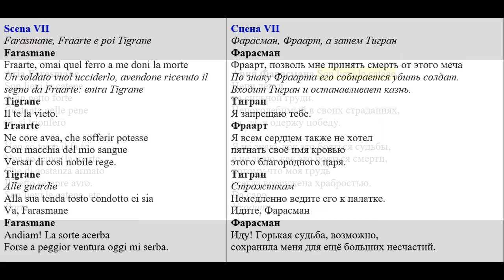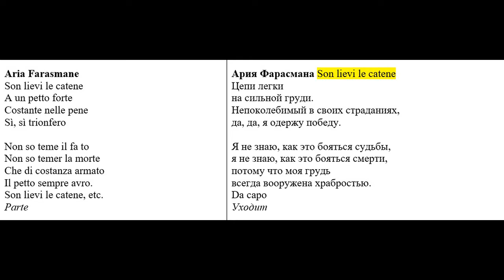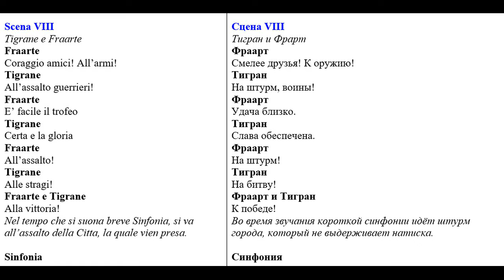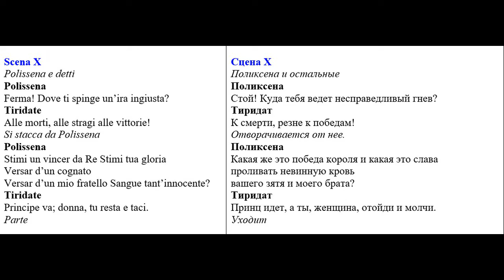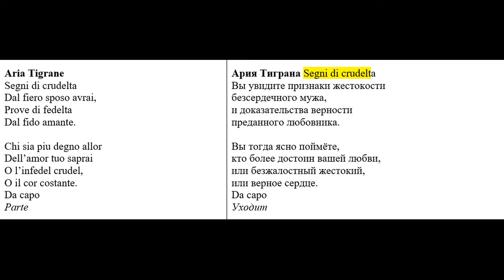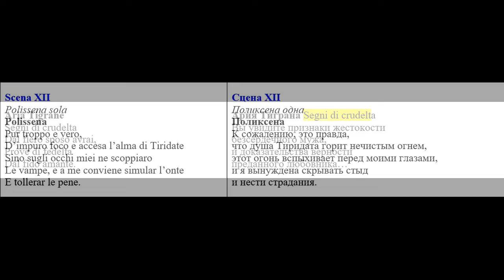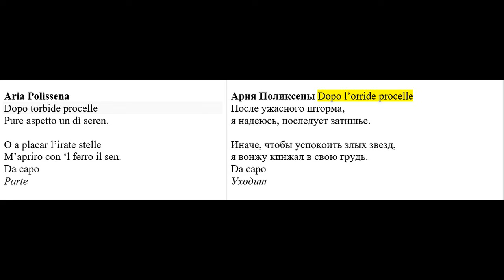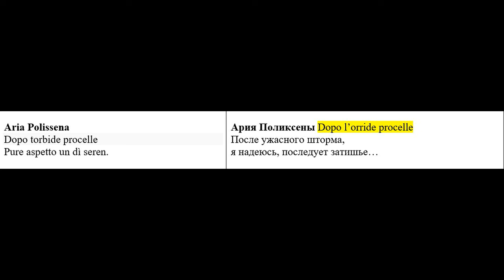Гендель. Опера Радамист~Radamisto - HWV 12a (1720)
Radamisto, son of Farasmane_Ralf Popken, countertenor
Zenobia, Zadamisto's wife_ Juliana Gondek, soprano
Polissena, Tiridate’s wife, Farasmane’s daughter_ Lisa Saffer, soprano
Tigrane, Prince of Pontus_ Dana Hanchard, soprano
Fraarte, Tiridate’s brother_ Monika Frimmer, soprano
Tiridate, King of Armenia_ Michael Dean, bass-baritone
Farasmane, King of Trace_ Nicolas Cavallier, bass

FREIBURGER BAROCKORCHESTER
Nicholas McGegan
1993 Göttingen Festival Production